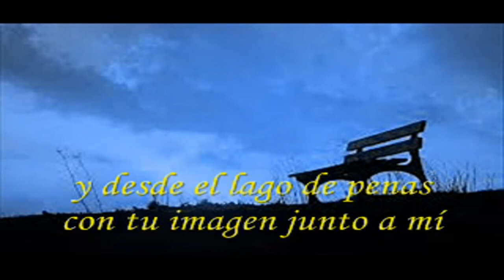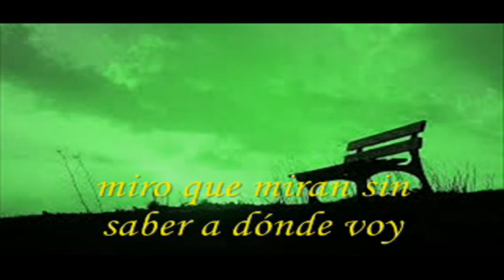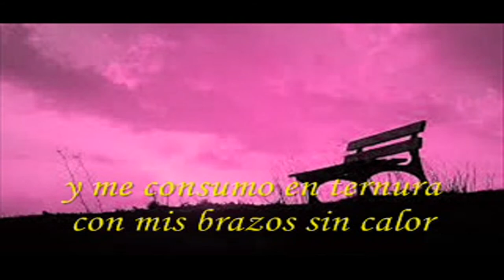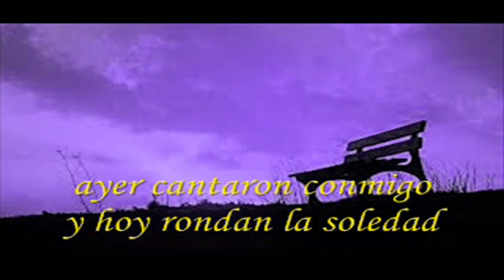Sixto Palavecino "Zamba del tiempo sin amor" (1995)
Intérprete: Sixto Palavecino
Tema: Zamba del tiempo sin amor
Disco: Mensaje Quichua
Año: 1995
País: Argentina
Lugar: Barrancas (Santiago del Estero)